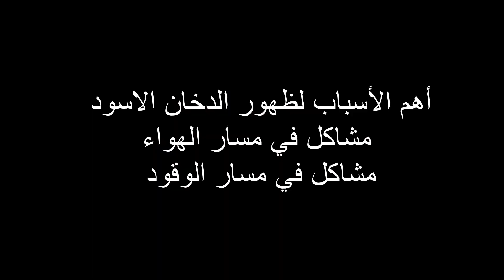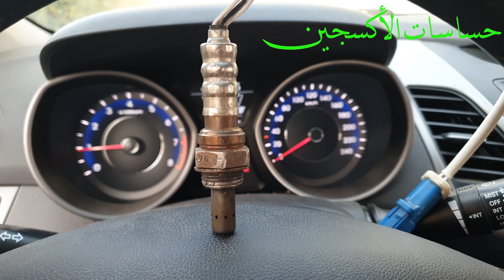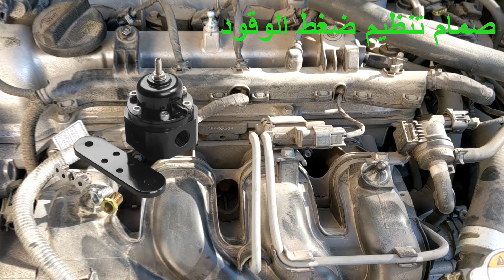دخان أسود من الشكمان | صرفية بنزين مرتفعة | عادم السيارة - الأسباب والاصلاحات المطلوبة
الدخان الاسود المنبعث من شكمان او عادم السيارة يشير الى استهلاك وقود مرتفع والخليط يكون غني.
هذا  الدخان يشير الى عدد من الاعطال التي تكون موجودة في السيارة مثل
انسداد فلتر الهواء
تسريب في البخاخات
صمام EGR
حساس الأكسجين
حساس الماب - الضغط المطلق
حساس الماف - كمية الهواء المتدفقة
وغيرها